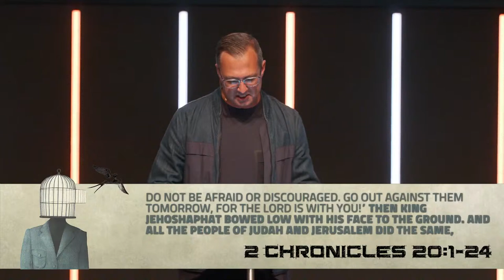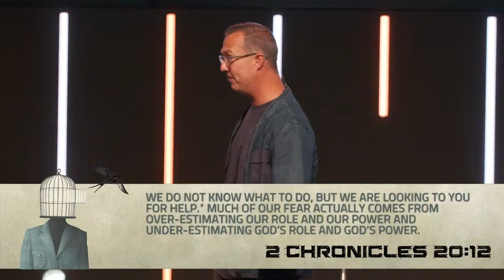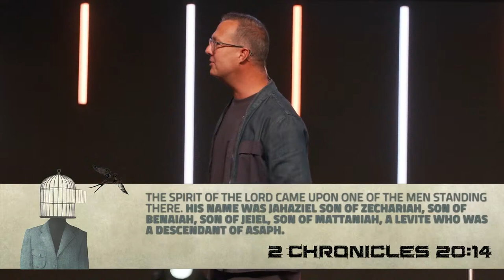Living Beyond Fear - Ps. Byron Chicken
Pastor Byron shares an inspiring word on how we can rule over anger. Share this message with your world to help someone today!